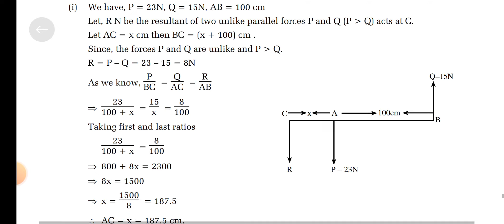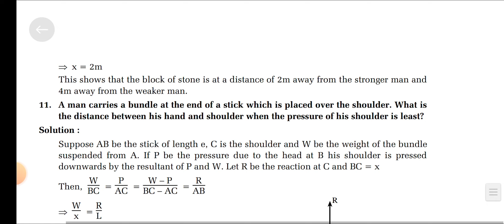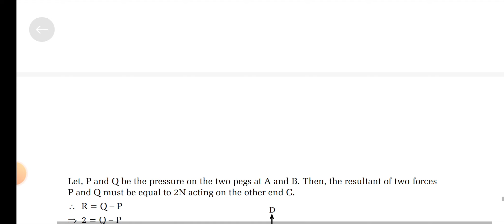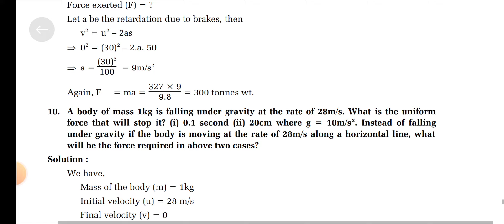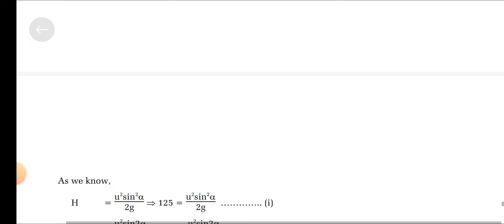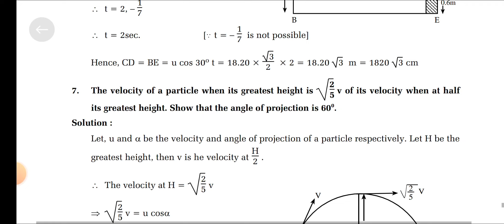Mechanic All Exercise Solve Practice Series for Board exam Class 12|| Neb exam#class12